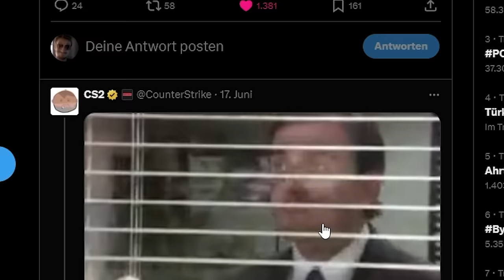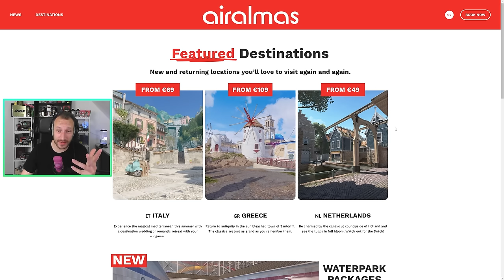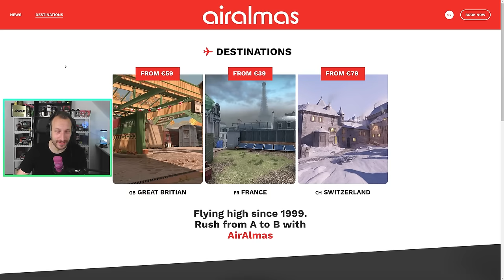Neue CS2 Maps anschauen | Keychains begutachten | CS2 Dangerzone Info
Mittlerweile warten viele auf das bevorstehende 25 Jahres Update von CS2, doch keiner weiß genau, was wann erscheinen wird. Hinweise gab es bereits zu neuen CS2 Maps, Keychains, einer neuen Case sowie dem Comeback von Dangerzone. Heute schauen wir uns die neuen Maps an, die kommen könnten sowie ein mögliches Konzept der Keychains und es gibt ein paar kurze Worte zu CS2 Dangerzone. Lets go!